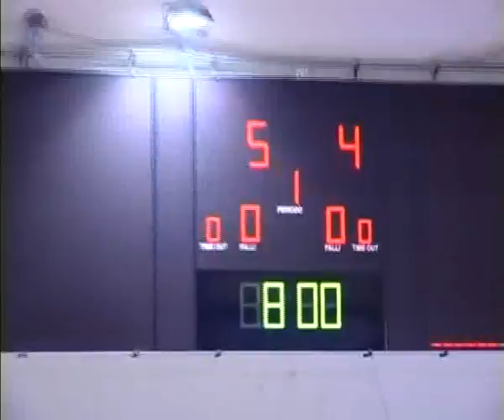Clip fine anno by AM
Realizzato da Antenna del Mediterraneo.